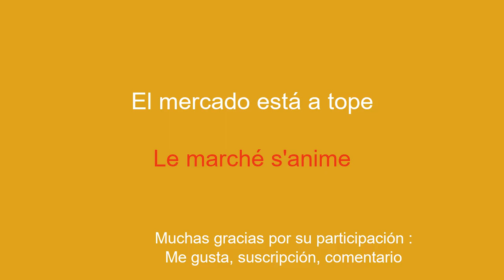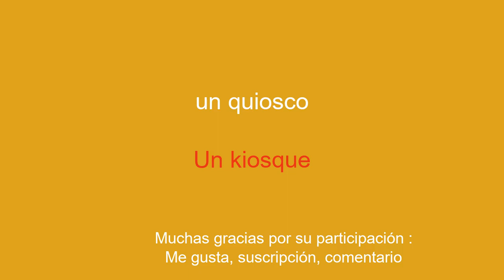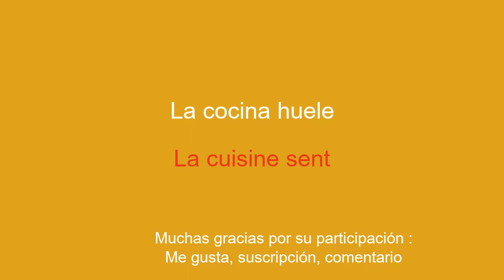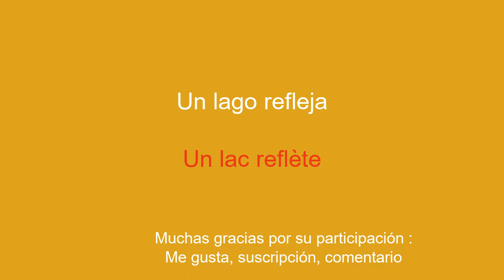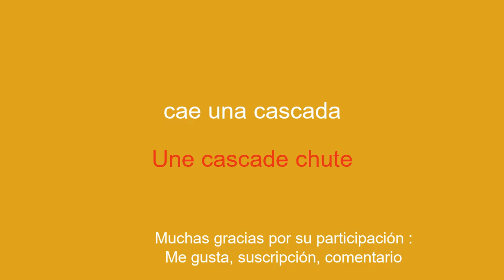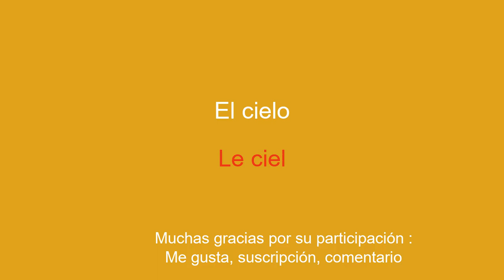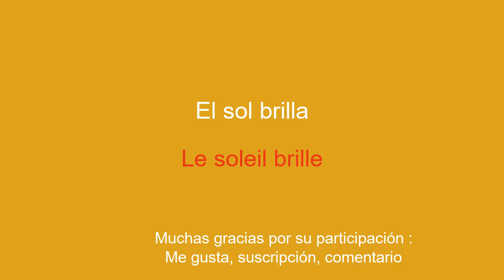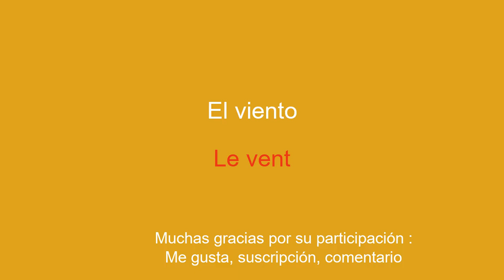Aprende francés fácilmente para principiantes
¡Bienvenidos a mi canal de YouTube dedicado a aprender francés para principiantes! En esta serie de vídeos, te presentaré frases sencillas que te ayudarán a aprender fácil y rápidamente. Ya sea que quieras viajar al extranjero, comunicarte con angloparlantes o simplemente mejorar tu nivel de francés, estas frases te permitirán desarrollar poco a poco tu vocabulario y gramática. Con mis explicaciones claras y mis ejemplos prácticos, aprenderás a utilizar las frases en contextos reales y a memorizarlas fácilmente.